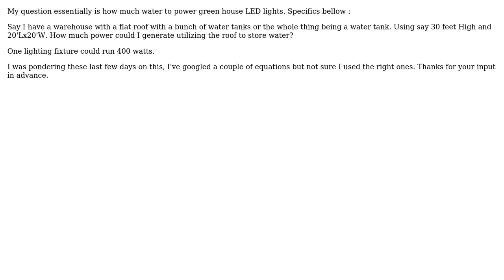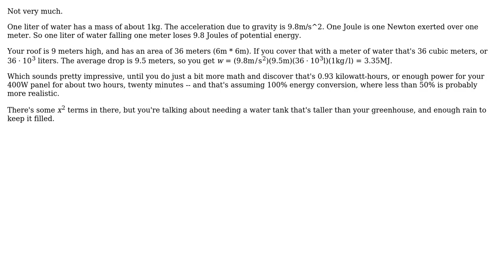Engineering: How much rain water run off do I need to power an LED greenhouse?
With thanks & praise to God, and with thanks to the many people who have made this project possible! You are responsible for your own actions.